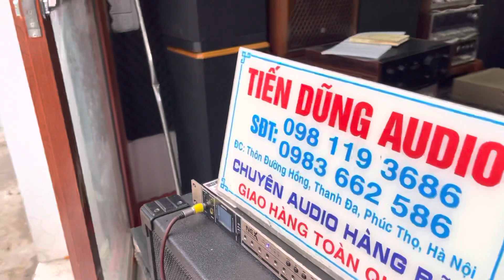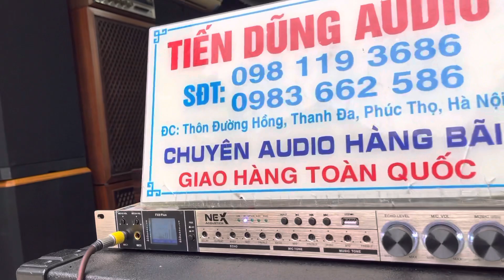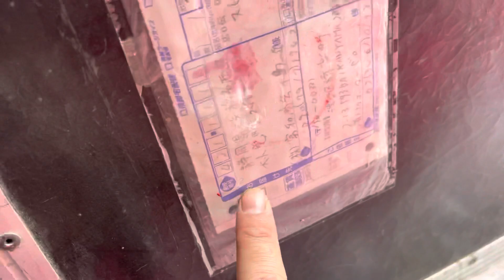Loa yamaha liên công suất, mang cả sân khâu tới bất kỳ không gian nào! Giá 14 triệu